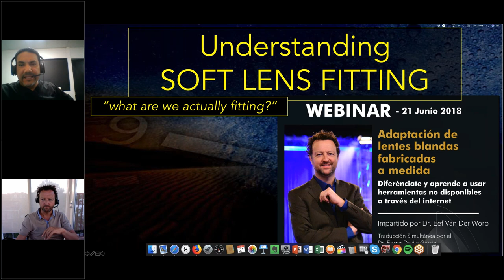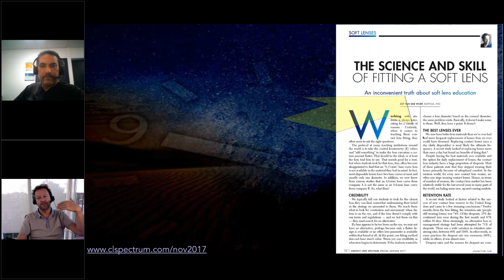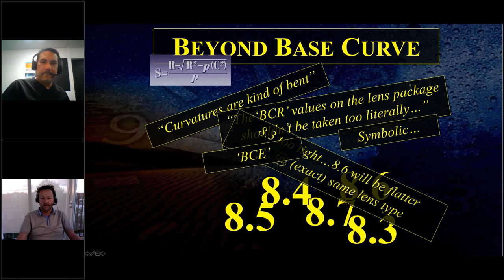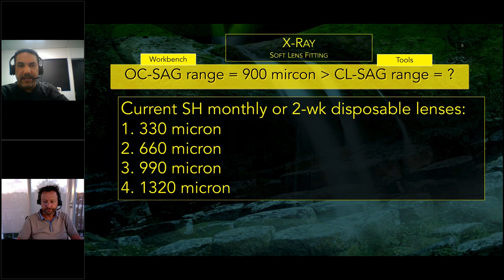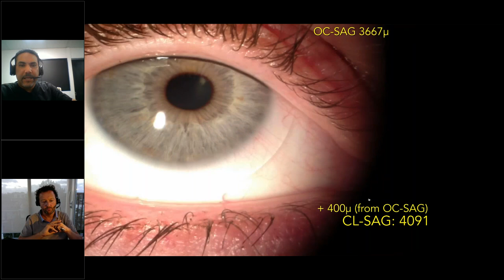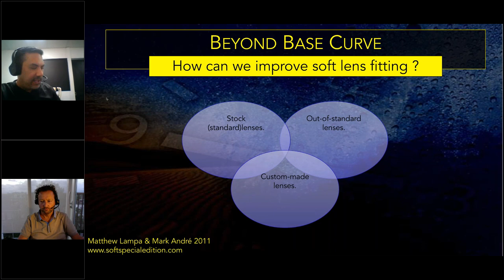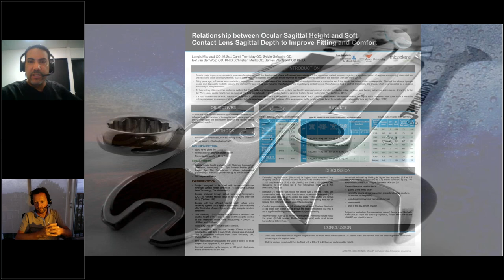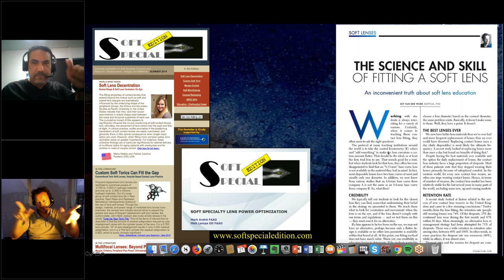Adaptación de Lentes Blandas fabricadas a medida - Dr. Eef Van Der Worp